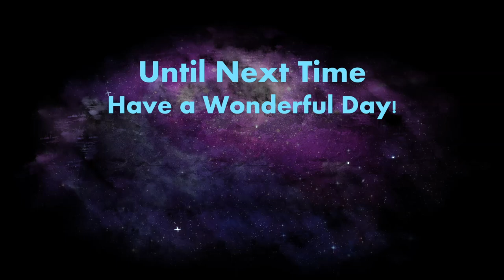F Rank Town | Coral Island - Early Access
Welcome to Coral Island! Today we learn a lot about the town!

Kynseed
Coral Island

"Coral Island is a vibrant and laid-back reimagining of farm sim games developed by Stairway Games. Be who you want and experience enchanting island living at your own pace—live off the land, nurture animals, build relationships with a diverse cast of townsfolk, and make the world around you a more vital and harmonious place."